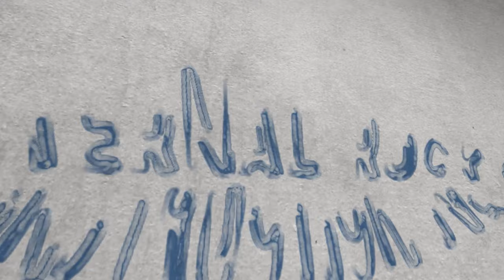How to Pour & Finish a Garage Concrete Pad with a Power Trowel and Saw Cut Joints Step by Step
Musician: @iksonmusic

Concrete Contractor in Portland, Oregon and Vancouver Washington

We are the first! we are the best! We are your best choice!
We have the most qualified personnel to carry out any project in mind, your house will have the touch of a concrete construction and repair expert you just have to call now.

The Eternal Rock Construction Inc team will be happy to assist you with any project such as driveways, sidewalk, walkways, retaining walls, patios etc.
Take the phone today for a free estimate.

LICENSED, BONDED, AND INSURED.    CCB # 197394

With over 40 years of experience we know for sure that is what you expect from our professionals.

Eternal Rock, Your best experience

Our Services
Concrete Walkways
New Concrete Steps
Concrete Steps repairs
Concrete Slabs
Main Entryways and Porches
Concrete Driveway Aprons
City curbs and ADA Ramps
Decorative Concrete
Stamped Concrete
Exposed Concrete
Sand FinishConcrete
City Sidewalk Repairs
New Concrete Sidewalks
New Concrete Driveways
Driveway Repairs
Retaining Wall Repairs
New Retaining Walls
Concrete Foundations
New Concrete Construction
Concrete Additons
Concrete Flatwork
Concrete Patios

Service Area
Portland
Beaverton
Tigard
Lake Oswego
West Linn
Hillsboro
Aloha
Forest Grove
Sherwood
Milwaukie
Gladstone
Molalla
Gresham
Happy Valley
Newberg
Estacada
Damascus
Woodburn
Wilsonville
Scappoose
Troutdale
Fairview
Washington County
Multnomah County
Clackamas County

We accept the following payment methods